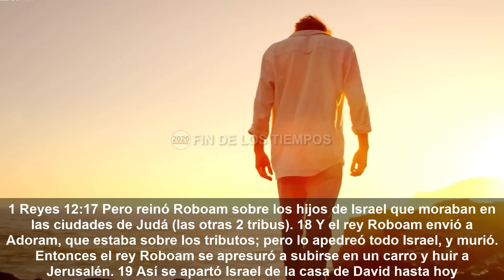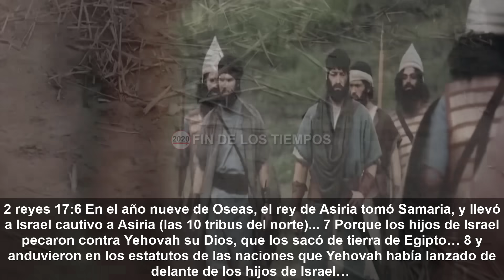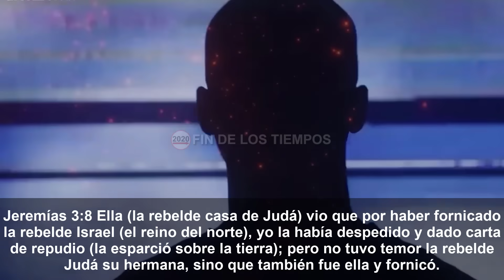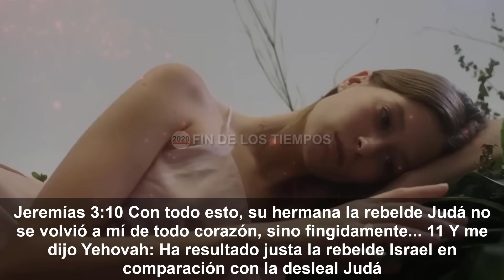EL TERRIBLE CASTIGO SOBRE ISRAEL QUE TRASFORMÓ EL MUNDO PARA SIEMPRE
Al día de hoy existen muchas creencias acerca de quién o qué es Israel. Muchos dirían que es un pequeño país en el medio oriente de más de 9 millones de habitantes que actualmente se encuentra en guerra. Otros en cambio dicen que es otro nombre para identificar a los “judíos”. Sin embargo, otros afirman que la iglesia cristiana, es el Israel literal que ha perdido su identidad a lo largo de los siglos ya que descienden de las 10 tribus que fueron esparcidas en el mundo. Mientras que estas respuestas tienen un elemento de verdad, sigue faltando la visión completa de lo que las escrituras nos dan, para reconocer a los verdaderos hijos de Israel. Pues bien en este segundo informe acerca de la serie el gran misterio de las ovejas perdidas de la casa de Israel, vamos analizar detenidamente como inicio todo esto, para así tener una mayor comprensión acerca de donde y quienes son el verdadero Israel.